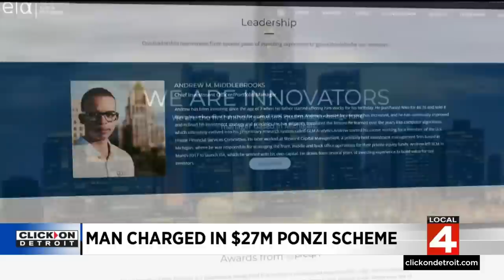Detroit man charged in $27M Ponzi scheme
A Detroit man is facing charges in connection with a $27 million Ponzi scheme.